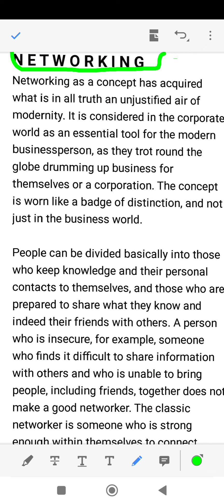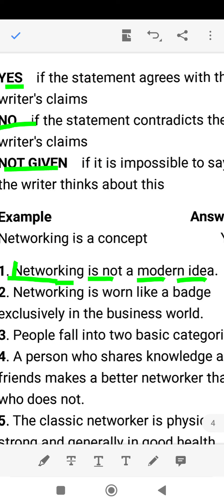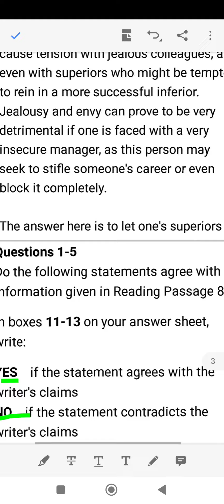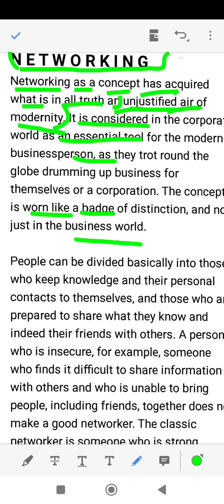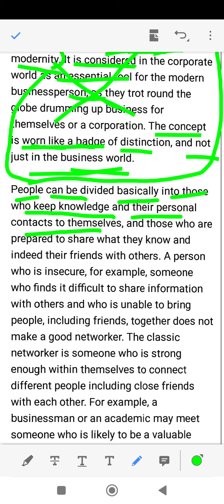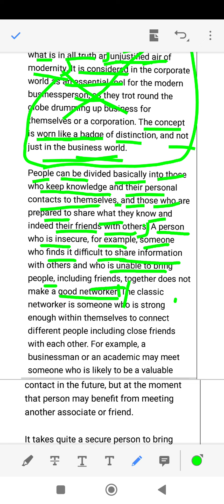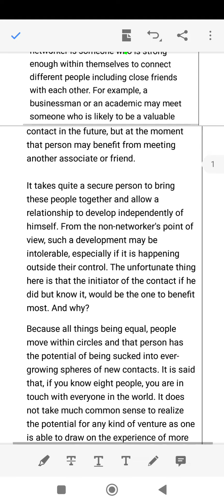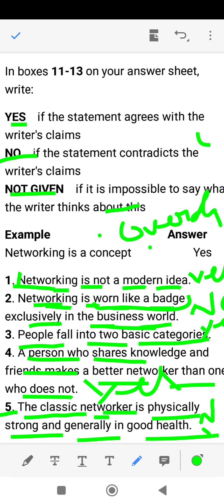effective tips for reading. how to solve Ielts reading. yes no not given. tricks@RamanIELTS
This channel is to help  those student who want to  clear ielts exam in first attempt.. tips and tricks which will be beneficial for ielts candidates.